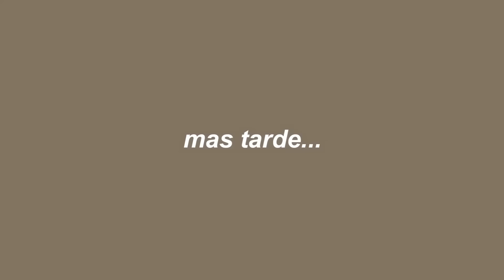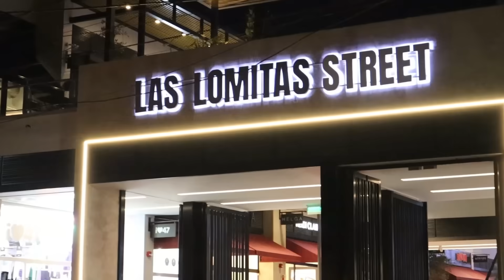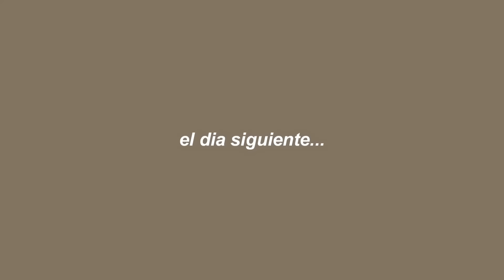MI FIN de SEMANA ✨ vlogggg